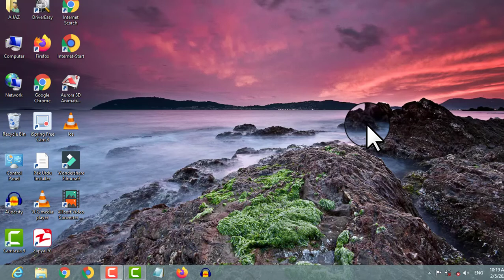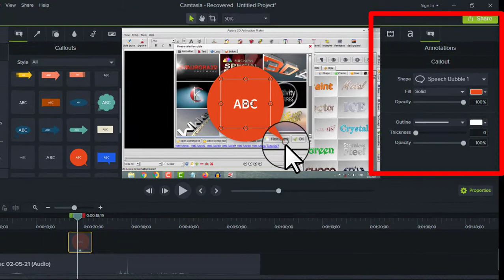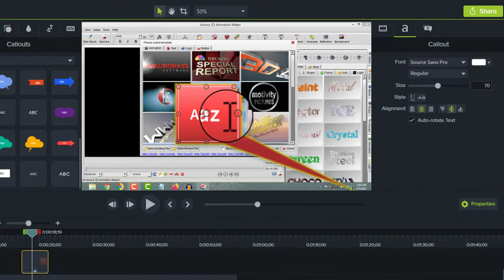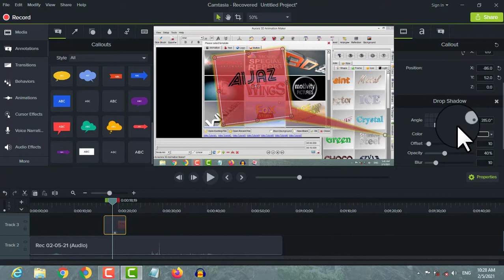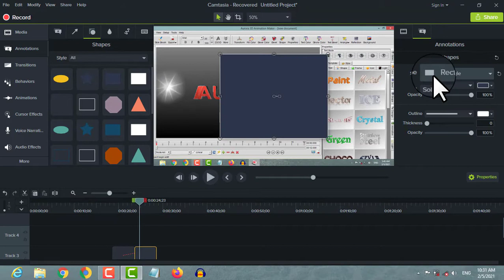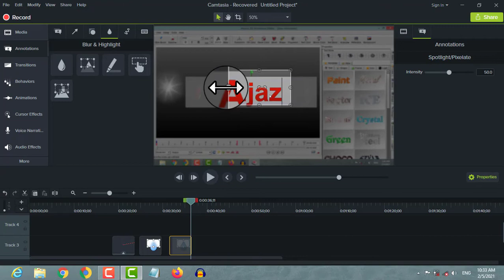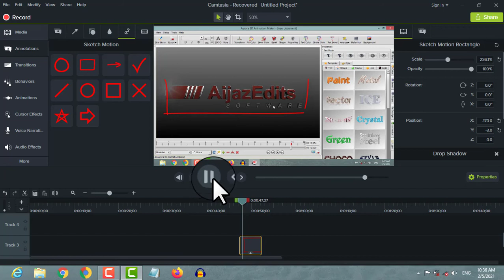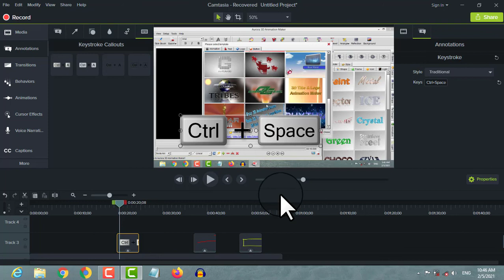Class 02/camtasia studio 9 annotations/callouts/arrows/tutorial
السلام علیکم السلام ورحمتہ اللہ وبرکاتہ
دوستو آج کی اس وڈیو میں ہم دیکھیں گے کہ 1اينوٹیشن کا استعمال
2کولکشن کا استعمال
3شیپ کا استعمال
4بلر  اور ہائی لائٹ کا استعمال
5اسکیچ موشن کا استعمال
کی اسٹروک کا استعمال

تو  وڈیو کا مکمل دیکھیں تو آپ کو تمام چیزوں کا استعمال کرنے کا طریقہ آجائے

Class 02/ camtasia video editing Urdu Hindi tutorial

camtasia studio tutorial